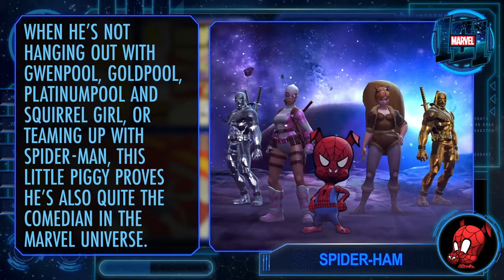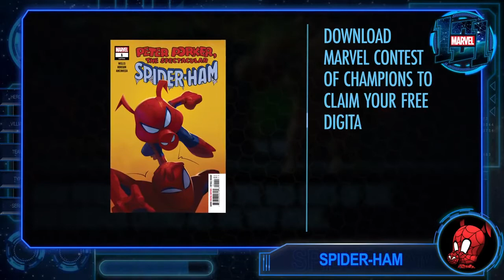Marvel Contest of Champions' Spider-Ham | Marvel 101